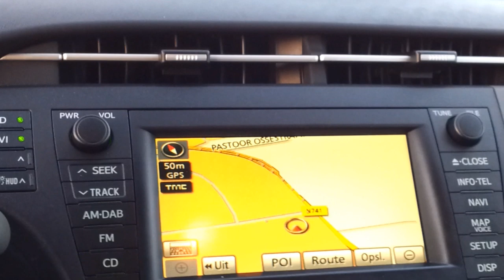Toyota Prius Dynamic 1.8 VVT-i Full Hybrid Walk around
my new car Toyota Prius Dynamic model 2009
Recorded with a Samsung Galaxy S2